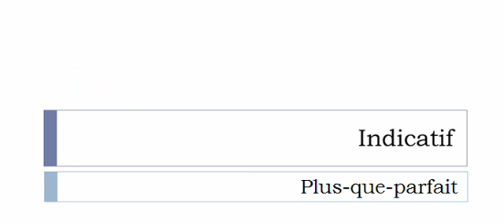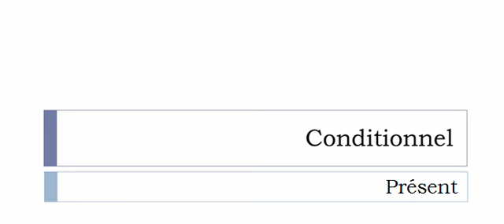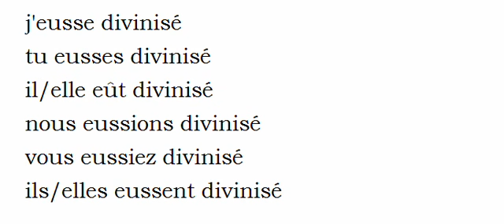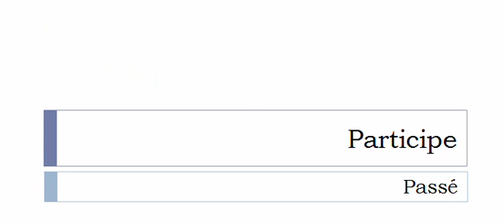Conjugaison visuelle # Verbe = Diviniser =